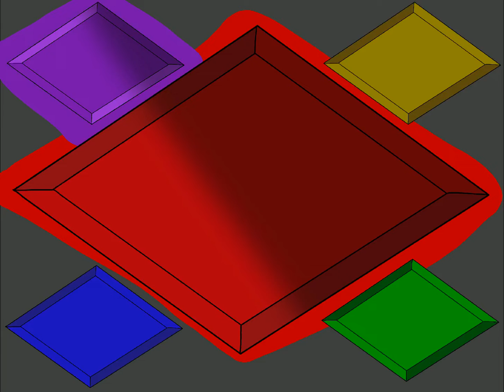A Speed paint I did